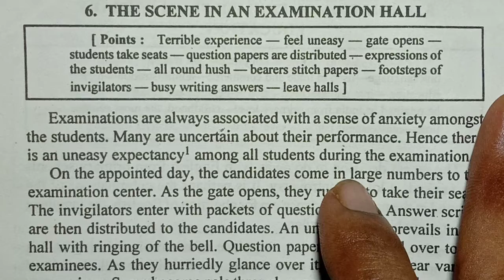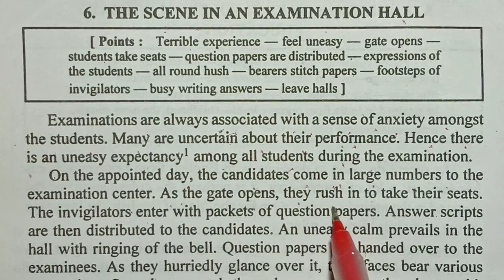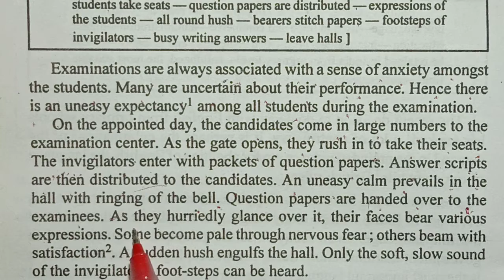English पढ़ना सीखें।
hello Mere Pyare bacchon is video mein main reading skill development karne ke bare mein video banaya hai

Asha Karunga isko Dekh Kar aapko reading Aaegi